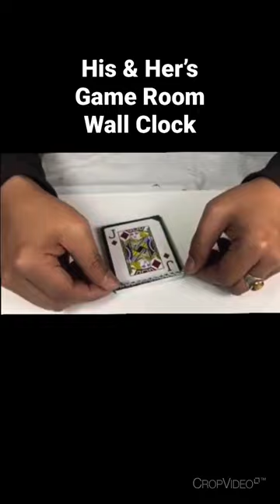Amazing DIY His & Her’s Game Room Wall Clock | Dollar Tree🤩👍😱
(For Product Reviews):
This is not a gaming channel
No! Games Products Reviews. DIY Crafting Supplies Only!!!😵‍💫
Email proposal 👇
New DIY Channel Coming Soon!!!
Dollar Tree Supplies Needed:👍🏽
1. Glue Sticks and Glue Gun.
2. Pencil.
3. Box Cutter.
4. Tape Measure or Ruler.
5. Scissors.
6. Sliver, Gold, Red Glitter Glue.
7. Black Glitter Paper.
8. 2” Hula Hoop.
9. Floral Green Wire.
10. Glitter Glue.
11. Clear Packing Tape.
12. Glue Stick.
13. Red and Clear Acrylic Gems.
14. Lose Diamond Gems.
15. Sliver and Gold Diamond Wrap.
16. Black Foam Board.
17. Metallic Gold Acrylic Paint.
18. Sponge Brush.
19. Tweezers.
20. Craft Sticks.
21. Casino Played Cards.
22. Casino Game Dice.
23. Casino Minnie Dominos.
24. Casino Checkers Chips.

Walmart Supplies Needed:
1. $3 Wall Clock.

Walmart or Home Depot
Supplies Needed:
1. E6000 Glue.
2. Gold Metallic Spray Paint.